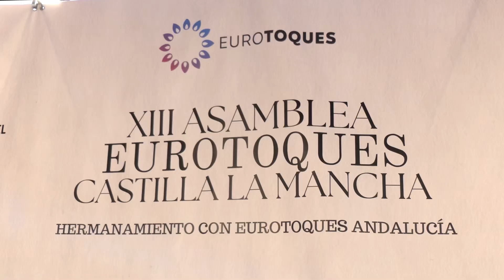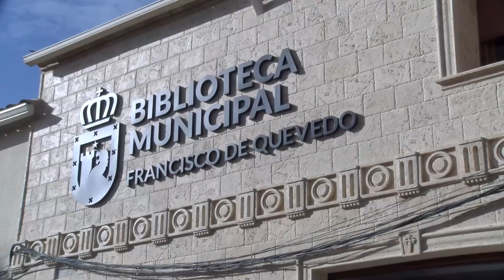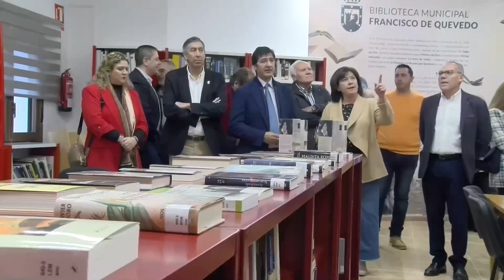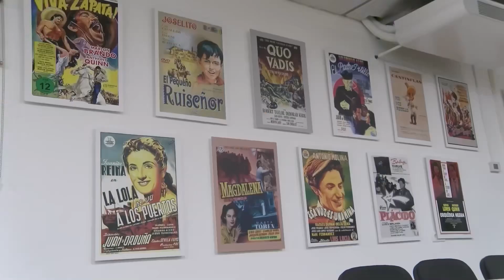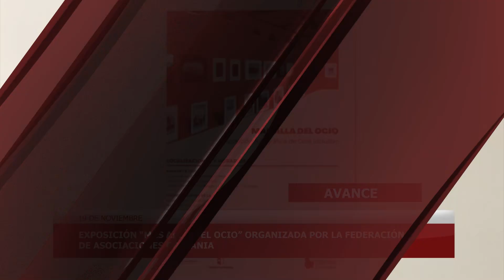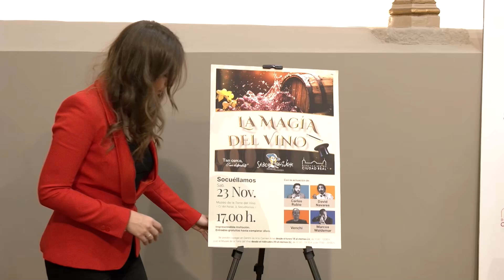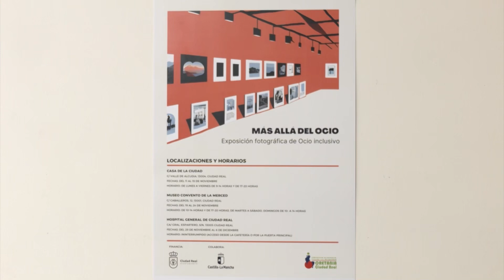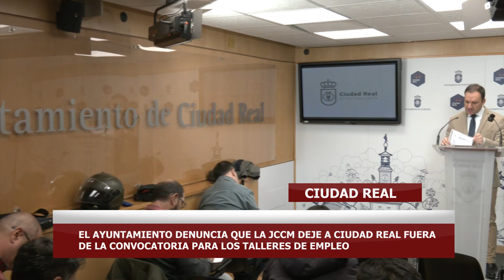INFORMATIVO 19 de NOVIEMBRE 2024